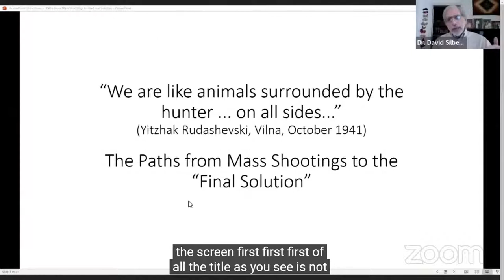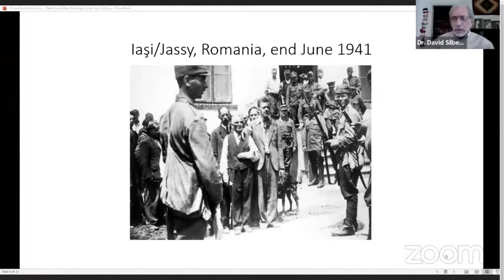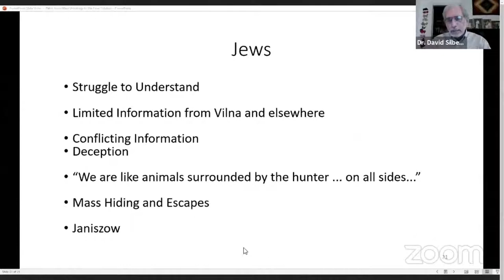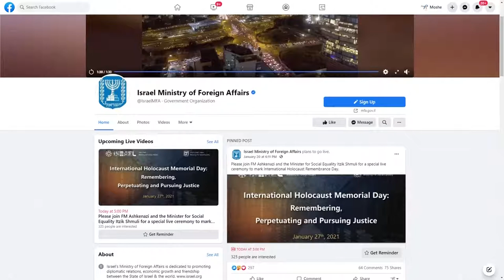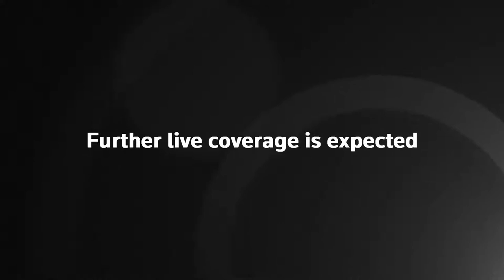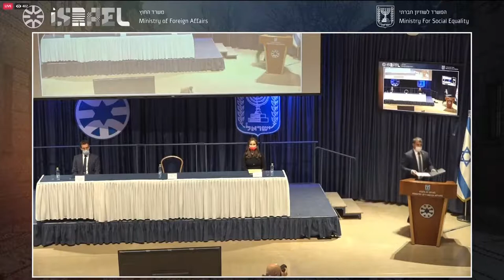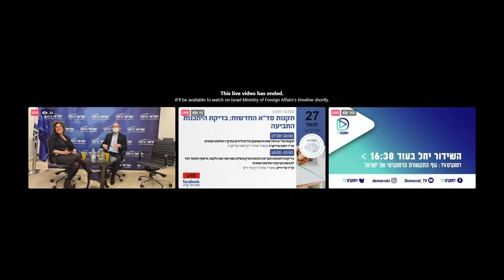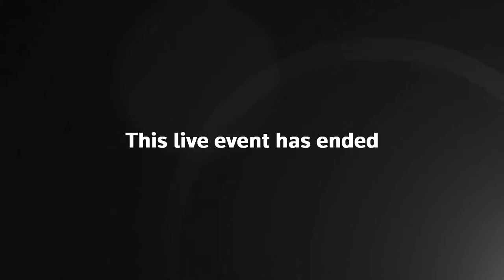marks Holocaust Remembrance Day amid COVID crisis | 27-01-21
LiveNow Nesupdate Live | INTERNET - Israel's main ceremony marking International Holocaust Remembrance Day, is held online due to COVID-19 restrictions, with speeches by Israeli President Reuven Rivlin, outgoing Yad Vashem chairman Avner Shalev and other officials.
SCHEDULE:
1330GMT - Yad Vashem online ceremony starts with MC Mr. Yossi Gevir
1335GMT Pre-recorded video message of President Reuven Rivlin
1340GMT Yad Vashem Chairman Avner Shalev (may be replaced by Director General of Yad Vashem Dorit Novak)
1345GMT Head of the Diplomatic Corp, MFA
1350GMT Text MC
1357GMT Video testimony Max Privler
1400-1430GMT Lecture Dr. David Silberklang
1500GMT - Israeli foreign ministry ceremony begins.
SPEAKERS:
H.E. Reuven (Ruvi) Rivlin President of the State of Israel.
H.E. Gabi Ashkenazi Minister of Foreign Affairs, Israel.
H.E. Milos Zeman President of the Czech Republic.
H.E. Itzik Shmuli Minister of Welfare and Social Equality, Israel.
H.E. Tomas Petricek Minister of Foreign Affairs of the Czech Republic.
Hon. Nancy Pelosi Speaker of the United States House of Representatives.
H.E. Antony Blinken U.S. Secretary of State.
Hon. Nicola Beer Vice President of the European Parliament.
H.E. Omer Yankelevich Minister of Diaspora Affairs, Israel
Mr. Gideon Taylor President of the Claims Conference; Chair of Operations of the World
Jewish Restitution Organization.
Amb. Colette Avital Chairperson of the Center of Organizations of Holocaust Survivors in
Israel.

Note: This is live stream from where it coming as it coming, Our team has no Opinion on it.